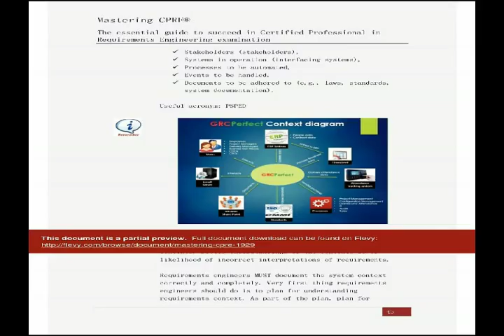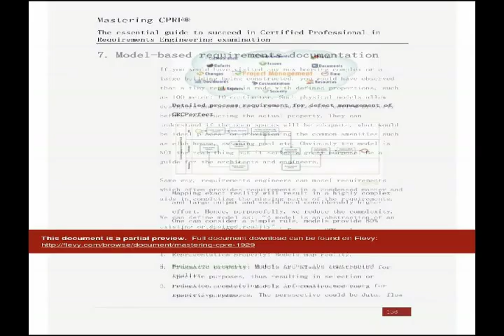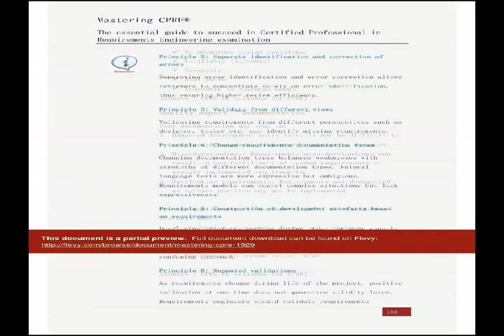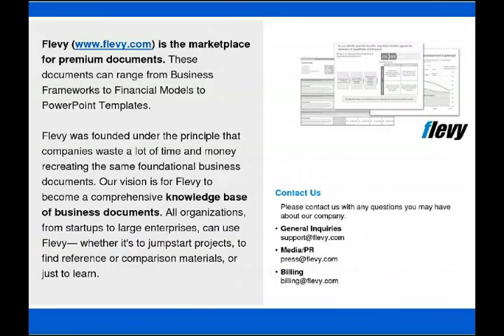Mastering CPRE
1. Authored by a CPRE for CPRE aspirants
2. Its one of most updated study guide which covers every topic in detail with reference to RE
3. Used by hundreds CPRE aspirants and proven successful

DOCUMENT DESCRIPTION

Mastering CPRE: The ultimate guide to succeed in CPRE FL examination from IREB Germany. Authored by an industry experts with more 20 years of requirements engineering experience, who has successfully conducted 200+ RE workshop across the globe and authored multiple books on requirements engineering best practices.

The book will help you in understanding the basic concepts of requirements engineering, Roles of requirements engineer, Explains the essential behavioural skills, Imparts essential requirements engineering skills, Introduces IT skills for a RE.

Mastering CPRE covers following topic in detail:
1 Introduction to requirements engineering
2 System and context boundaries
3 Eliciting requirements
4 Documenting requirements
5 Documenting requirements in natural language
6 model-based requirements documentation
7 Requirements validation and negotiation
8 Requirements management
9 Requirements tools